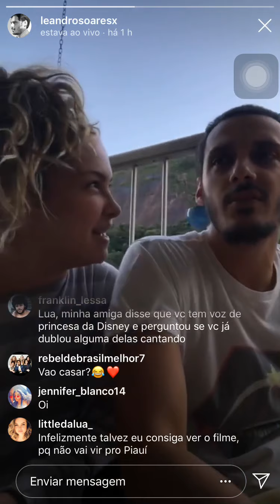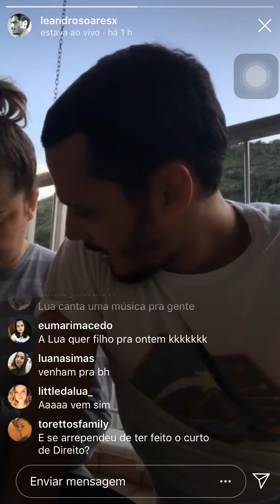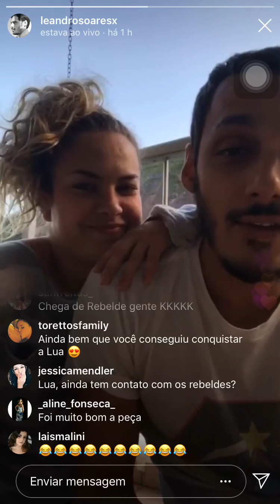Live LuAndro (06.07.19) - Parte 6